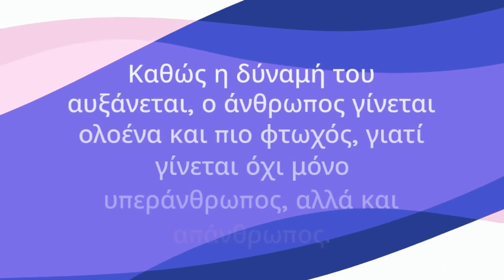Η φθίνουσα λογική του υπεράνθρωπου (GR)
Η φθίνουσα λογική του υπεράνθρωπου
Γεια σας καλώς ήρθατε στο κανάλι μου!
Αγοράστε το βιβλίο «Πώς να βάζετε στόχους και να πετύχετε βελτιώνοντας τις καθημερινές σας συνήθειες»
1.Αν χρειάζεστε βοήθεια για να βρείτε μια ιδέα για να ξεκινήσετε ένα κανάλι YouTube…
2. Θέλετε κάποιος να σας στέλνει καθημερινά ενθαρρυντικά μικρά μηνύματα στο email σας..
3. Γράφετε ένα βιβλίο και θέλετε κάποιος να το διαβάσει και να σας πει τη γνώμη του;
4. Αναζητάτε κάποιον που μπορεί να μεταμορφώσει το κείμενο ή τις ιδέες σας σε ενδιαφέρουσες και χιουμοριστικές ερωτήσεις και απαντήσεις δημοσκόπησης.
5. Χρειάζεστε κάποιον να δοκιμάσει τη φιλικότητα προς τον χρήστη και την ευκολία πλοήγησης του ιστολογίου ή της ιστοσελίδας σας και να παρέχει σχόλια σχετικά με την αναγνωσιμότητα και την αναζήτησή του;
6. Το να σου κάνει εξώφυλλο βιβλίου..